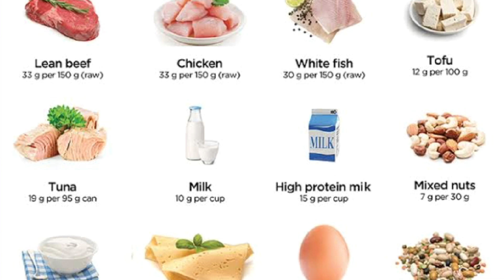চুল পড়ার কারন ও প্রতিকার ১৩ টি টিপস|হেয়ারফল|hairfall solution|how to get rid of hair fall|hair care